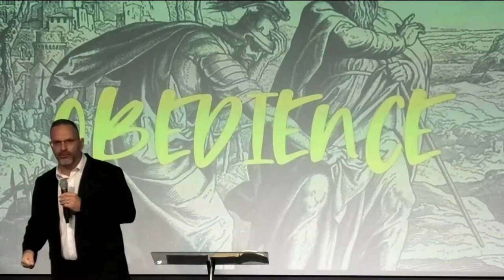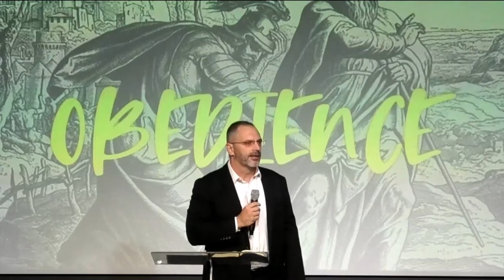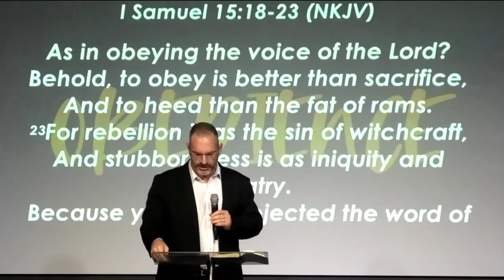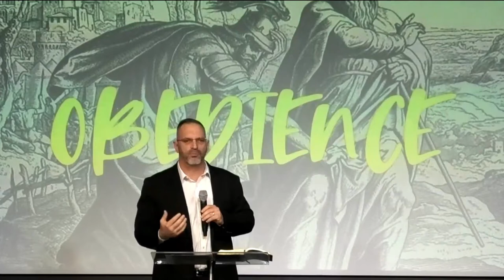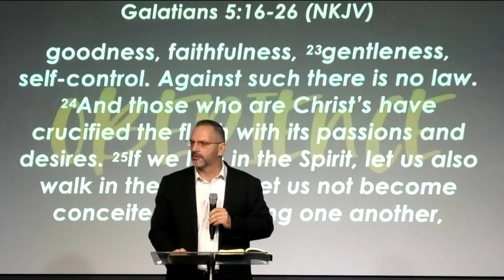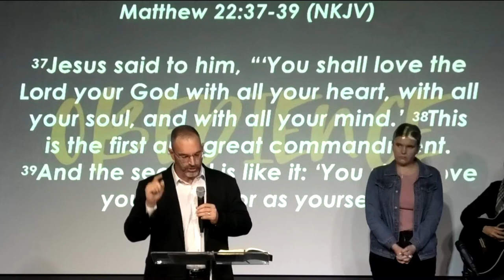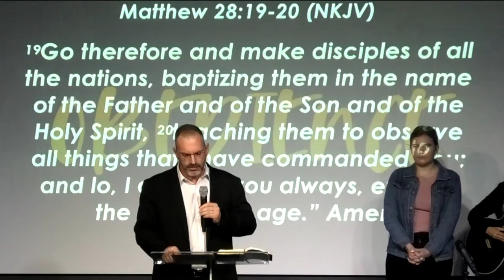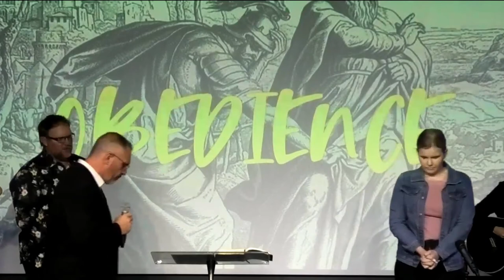11-07-2021 'Obedience' by Justin Lippiatt